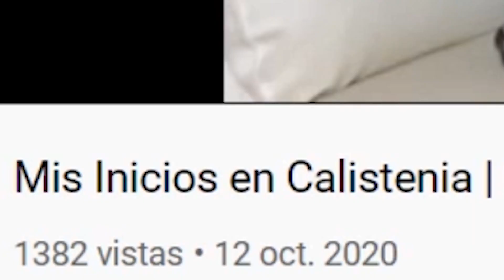¿Lograré Hacer 10 Dominadas Seguidas? ! | Juliana Parisi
¡Vamos, Vamos!